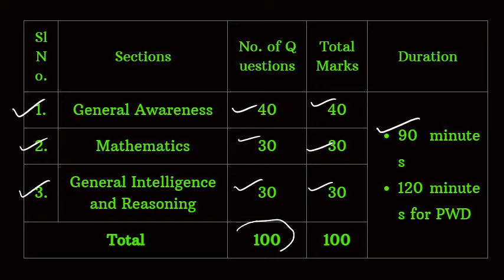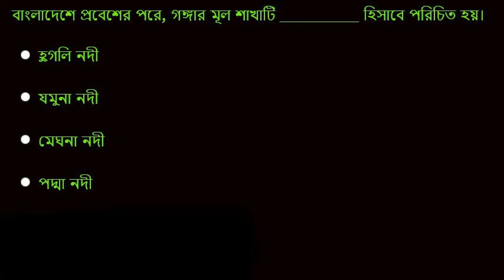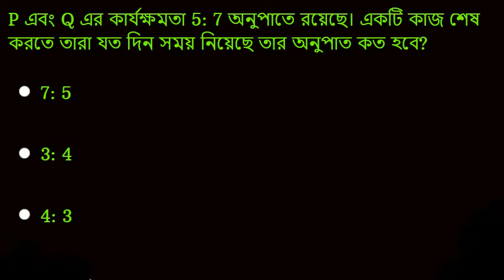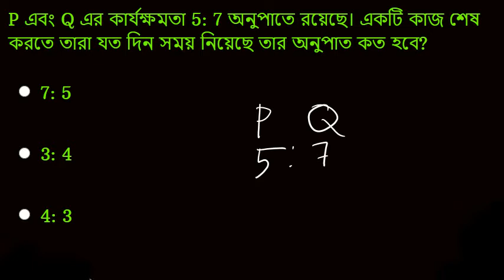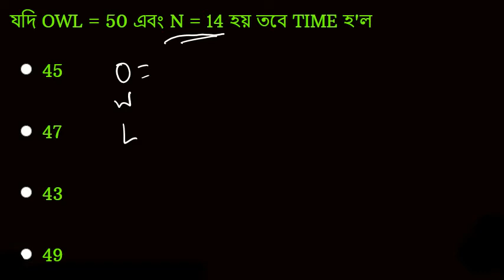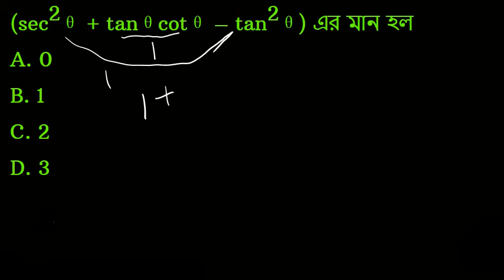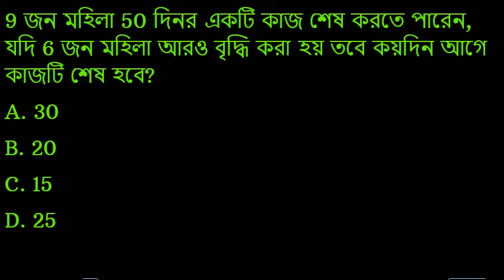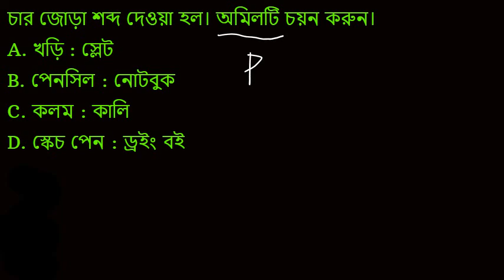RRB NTPC practice set 2020 part 2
RRB NTPC practice set 2020,
rrb, rrb ntpc, ntpc,
rrb ntpc practice set 2020 in Bengali,
rrb ntpc 2019,rrb ntpc exam,rrb ntpc preparation,rrb ntpc classes,rrb ntpc maths,maths for rrb ntpc